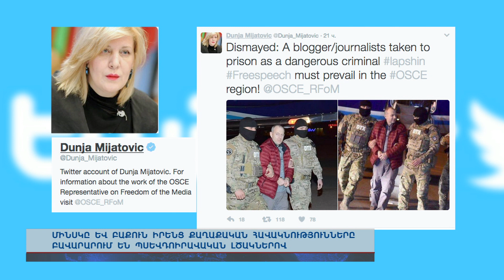Մինսկը և Բաքուն իրենց քաղաքական հավակնությունները բավարարում են պսևդոիրավական լծակներով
Ադրբեջանը և Բելառուսը ջանք չեն խնայում տպավորություն ստեղծելու համար, թե ամեն ինչ արել են օրենքին և միջազգային նորմերին համապատասխան: